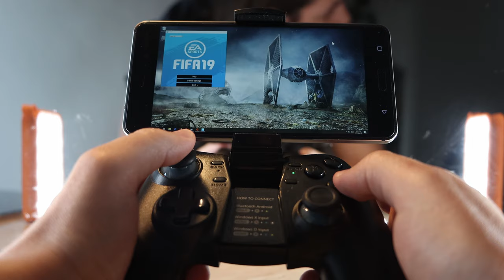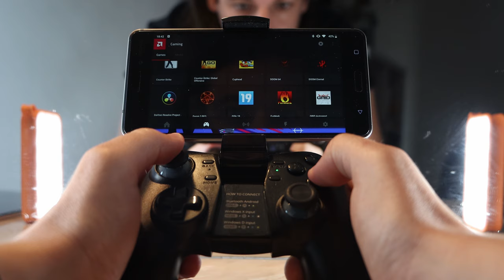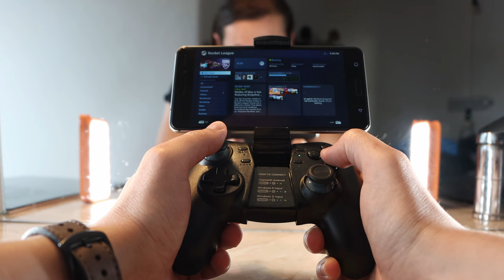Nintendo Switch vs PC SH la acelasi pret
Ce ai alege intre un Nintendo Switch sau un calculator mai ieftin cu un gamepad si un telefon. Totul ca sa te poti juca din varful patului.

Nintendo Switch in magazine:
Gamepadul Trust in magaizne:

Componente folosite in pc-ul nostru:
Procesor: AMD Ryzen5 3600
Cooler: Trust GXT 764
Placa de baza: Asus TUF Gaming X570-PLUS (WI-FI)
Placa video: Gainward GeForce RTX 2060 Phoenix 6GB
Memorie RAM: Corsair Vengeance LPX Black 16GB DDR4 3000MHz CL15 Dual Channel Kit
Memorie RAM: G.Skill Aegis 8GB DDR4 3000MHZ CL16 Dual Channel Kit
SSD: ADATA XPG SPECTRIX S40G RGB 512GB
HDD: Seagate FireCuda SSHD 1Tb
Sursa: SilentiumPC Supremo L2 650W
Carcasa: FSP CMT340
Monitor: BenQ ZOWIE RL2455
Tastatura: Redragon Dark Avenger
Mouse: Trust Xidon